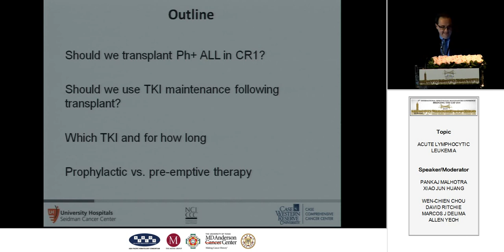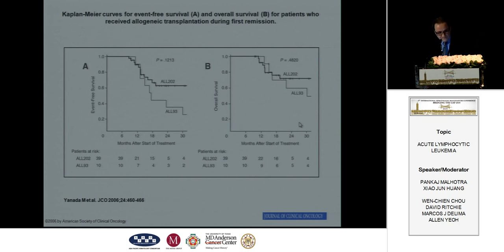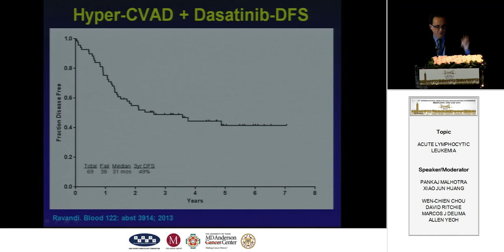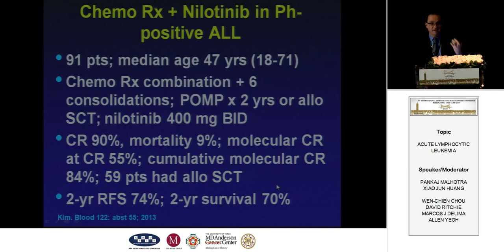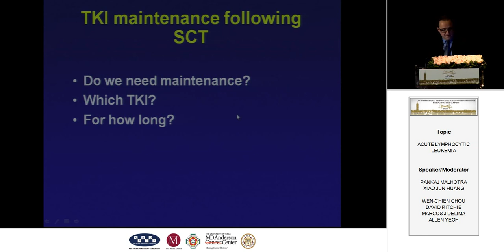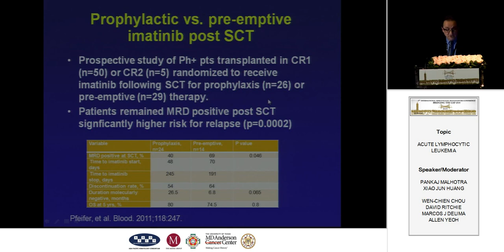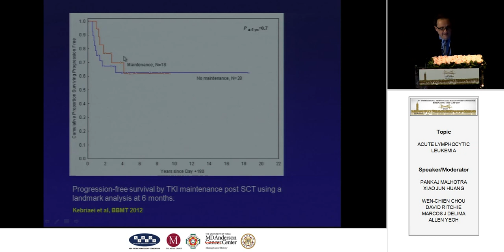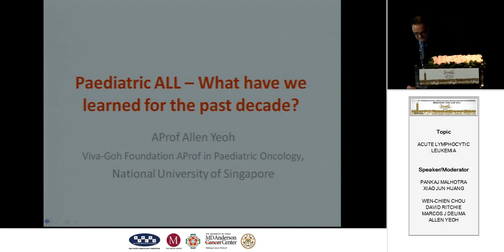PH +VE ALL MARCOS J DELIMA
PROF OF MEDICINE, MARCOS DELIMA, SEIDMAN CANCER CENTER, UNIVERSITY HOSPITALS, OHIO, USA GAVE LECTURE ON PH +VE ALL at BTG 2014 at Taipei, Taiwan on Feb 14, 2014